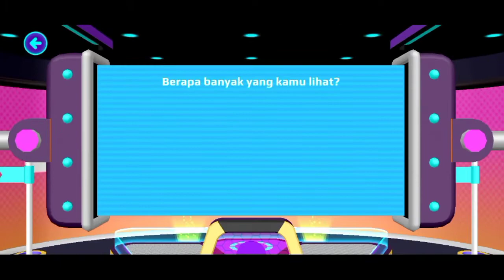Beli pet lagi moga dapet LEGENDARY【PK XD】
Setelah sekian lama gak Live & Upload konten, akhirnya bisa upload juga.
Kali ini aku mainin PK XD lagi dan mencoba untuk mengumpulkan uang buat beli Pet baru, Semoga dapet Pet Legendary :v